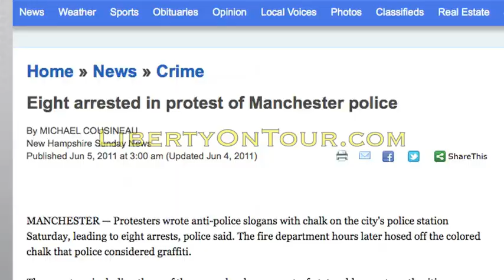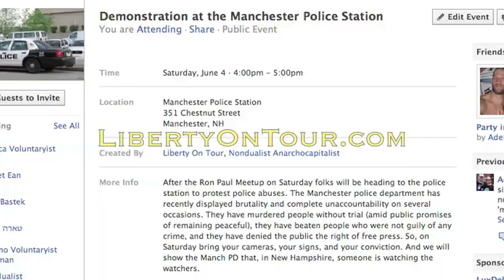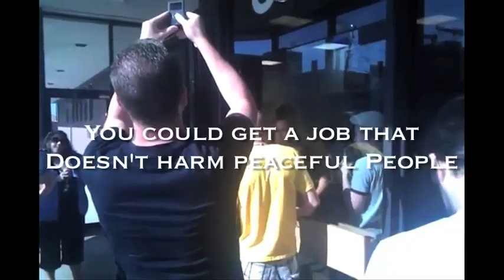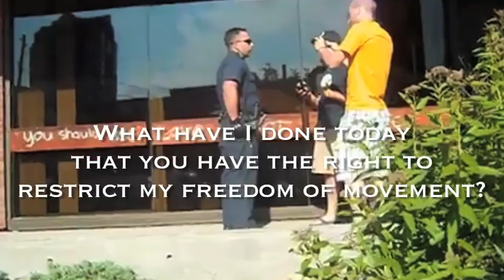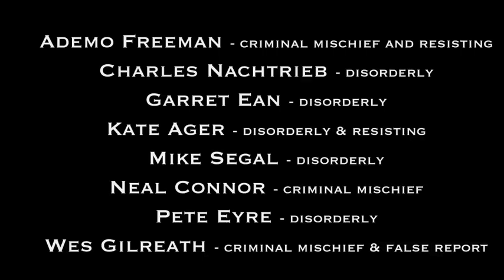Arrests at Manchester, NH Pro-Police Accountability Rally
On Saturday, June 4th, 2011 eight 'shire-based activists were arrested while at a pro-police accountable rally outside the Manchester, NH PD. The event was held due to the beating of one man and the shooting death of another man by "authorities" in the past few weeks.

The arrests and theft of activist property (cameras and phones) that happened underscores the need to communicate the simple, but powerful concept that badges don't grant extra rights.